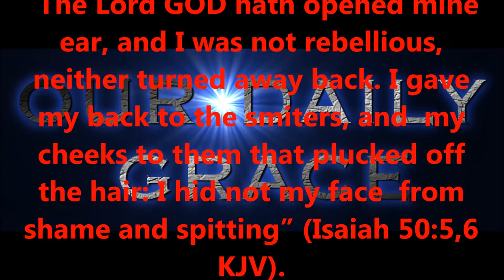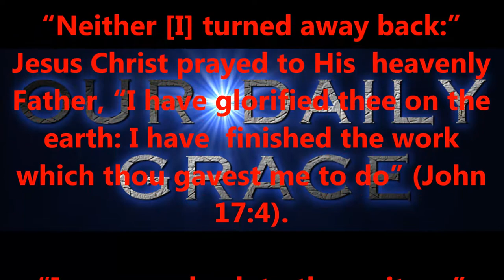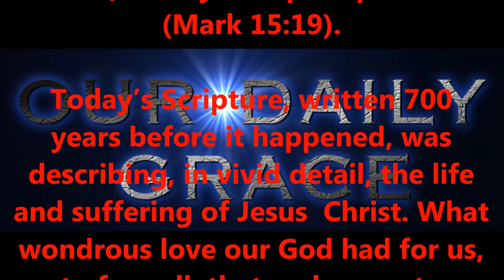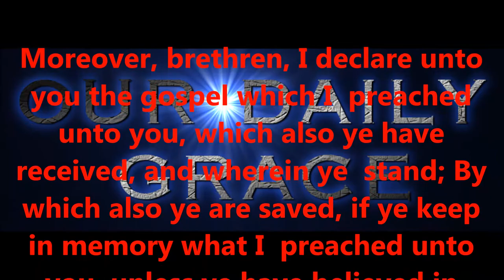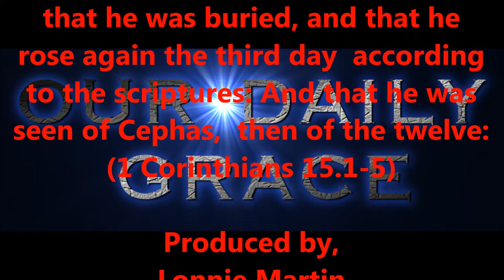APRIL 25, 2017 OUR DAILY GRACE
Produced by,
Lonnie Martin

Written by,
Shawn Brasseaux